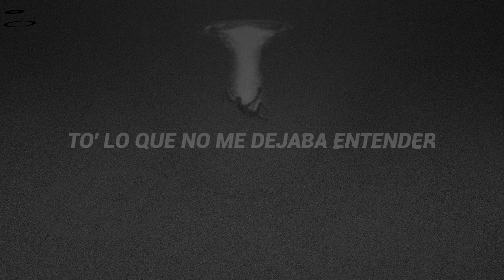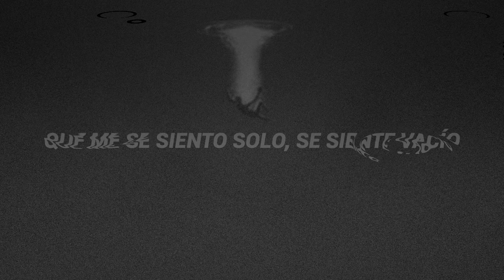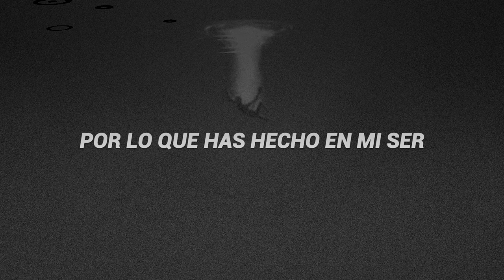Pragmatiko - Falling On Your Love (Prod. Ais) [Oldtape]